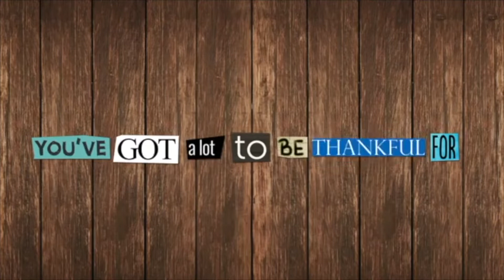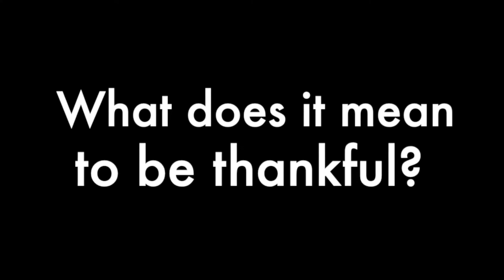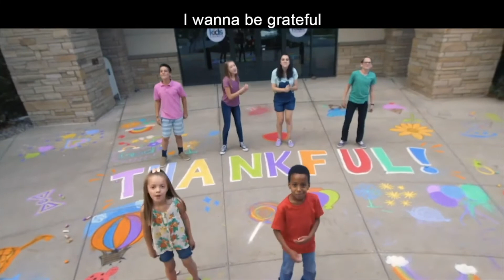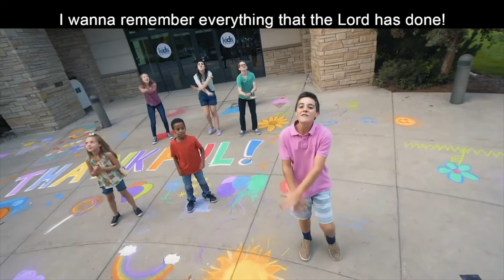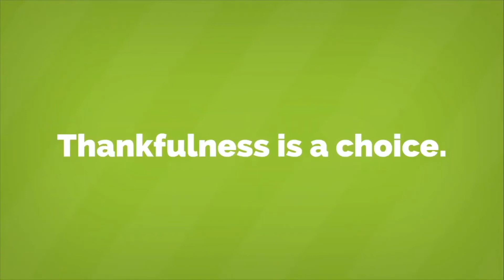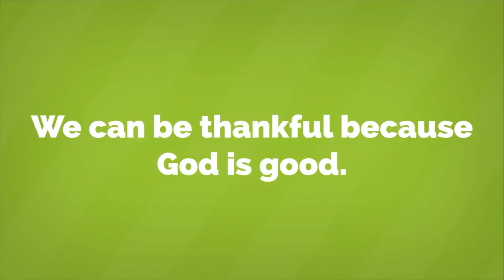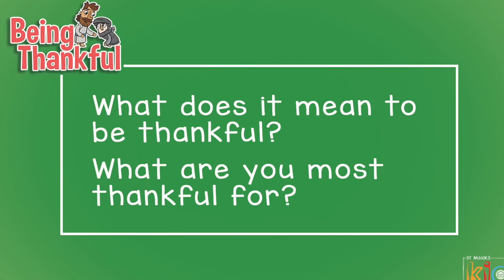Kid's Church - Thankful Kids